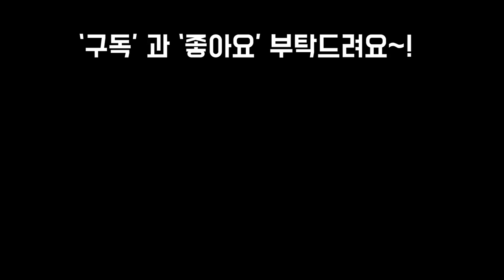연화,솔방울,포천 바위솔 모듬심기 옥상 분갈이영상~!Succulents